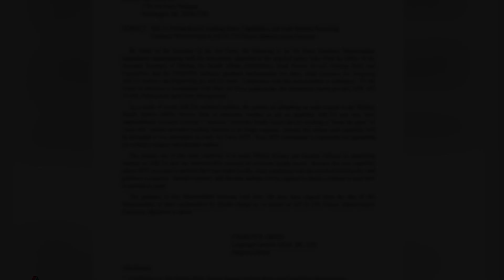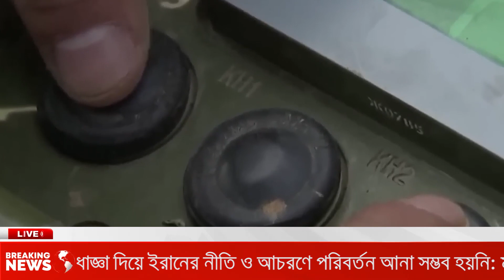আন্তর্জাতিক সংবাদ Today - 27 March'23 BAC World News বিশ্বসংবাদ Latest World news